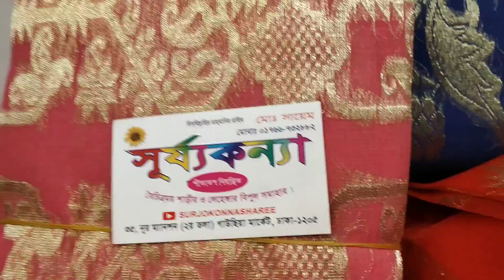বিভিন্ন দামের হাফ সিল্ক জামদানি শাড়ি কালেকশন/variety price half silk jamdani saree.